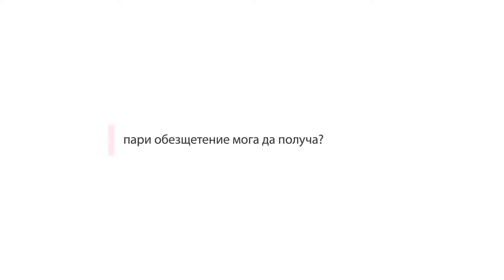Kолко пари обезщетение мога да получа?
Правни съвети на български
Снежина Янкова - Правен консултант
Можете да разговаряте със Снежина Янкова на телефон: